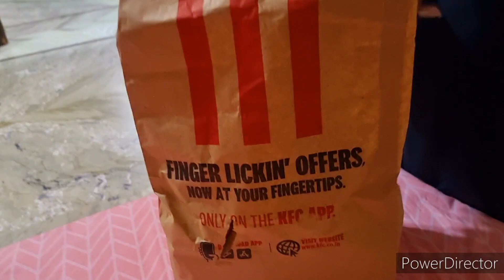Aaj Hui parlour mein party Magar kyo☺️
this is my address
 🤗Pooja Chaudhary
Ashiyana Phase 1
near Sadbhavna Nursing Home
house number T B 13
Khushi makeovers
 Moradabad
 pin code 244001